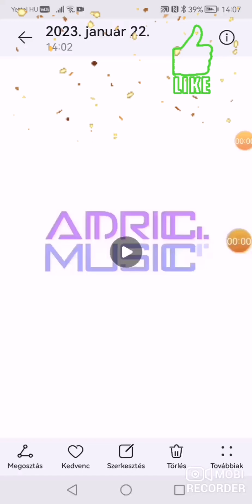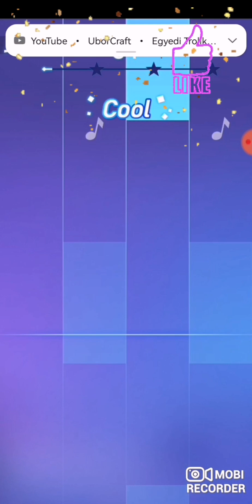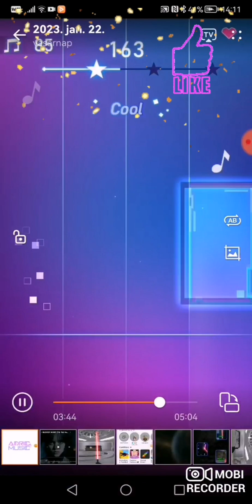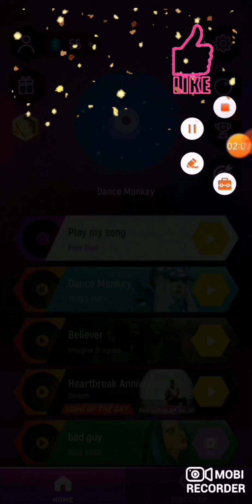Epic Music mix🌆